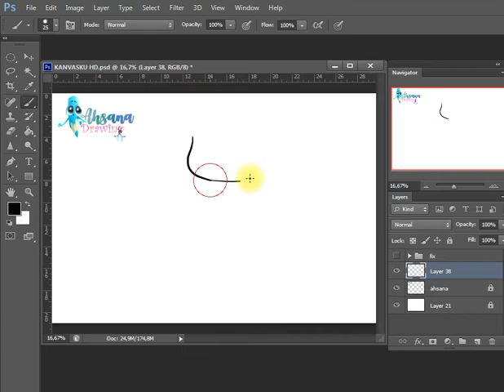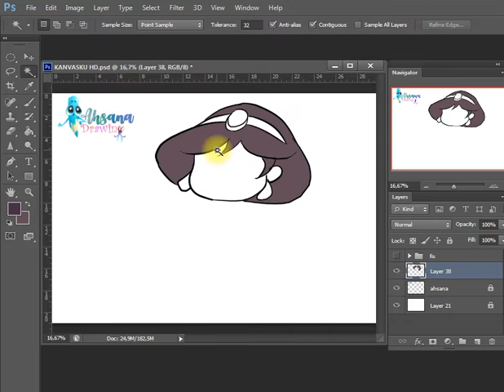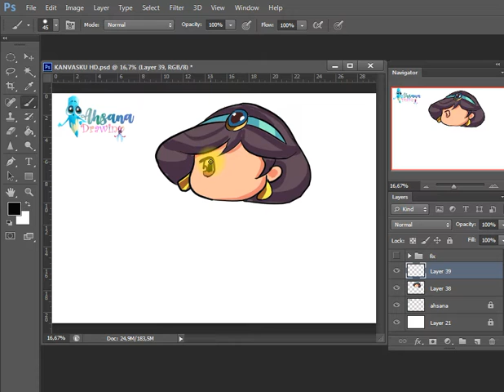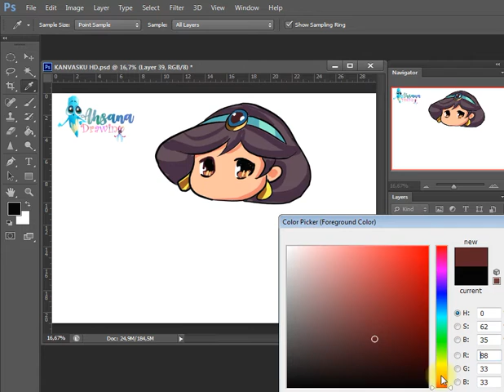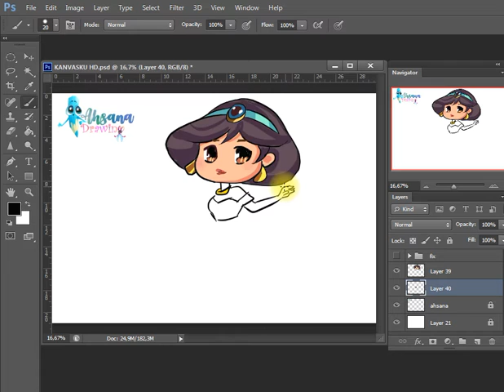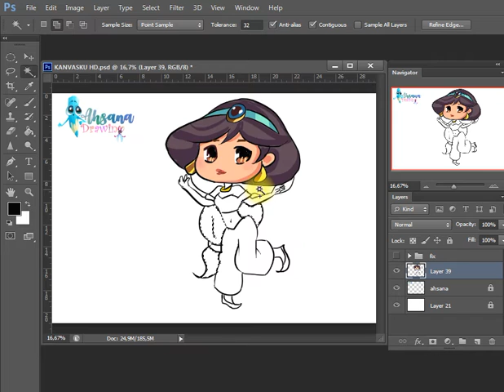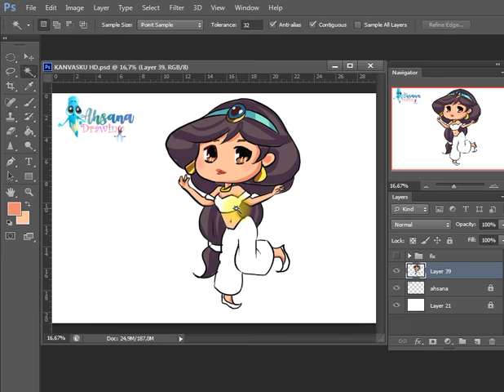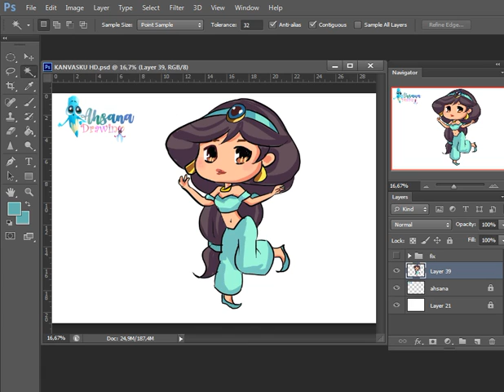HOW TO DRAW JASMINE | DISNEY PRINCESS ALADIN | EASY DRAWING STEP BY STEP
Hi Everyone !!

In this Video, We will show You "How to Draw Jasmine" Step by Step with Easy Drawing Tutorial for All Ages.